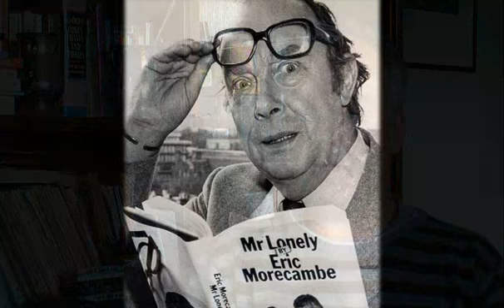MR LONELY - Adapting the novel by Eric Morecambe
A short documentary piece to introduce the television adaptation of the novel MR LONELY by Eric Morecambe.  features interviews with Eric's wife Joan and his son Gary.